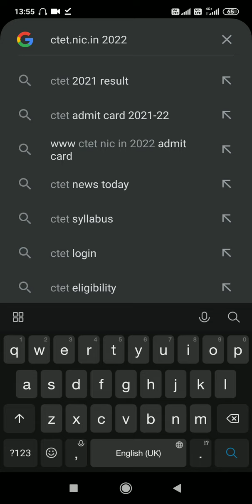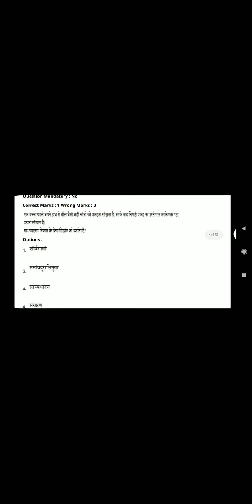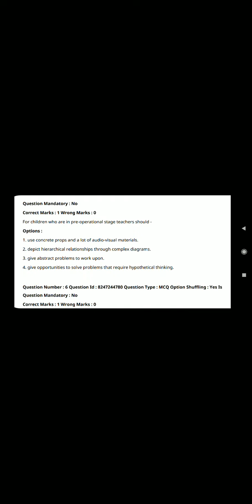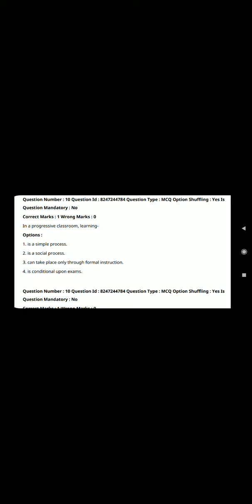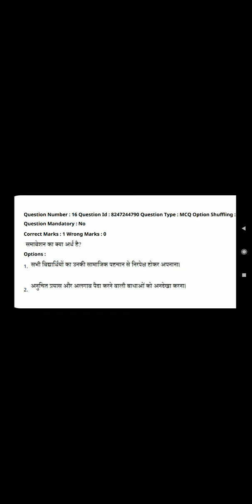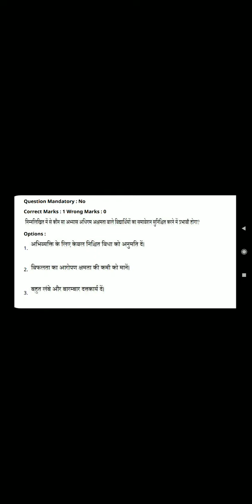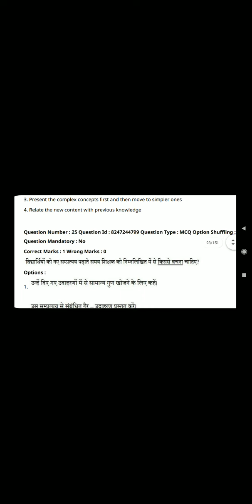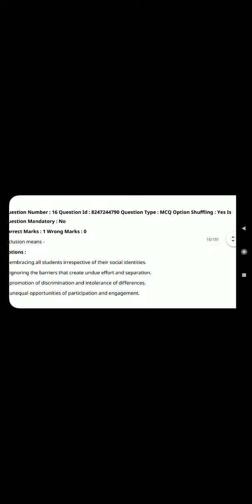CTET-2022 question paper out | all papers analysis by sadhana mam | रिजल्ट कब ?